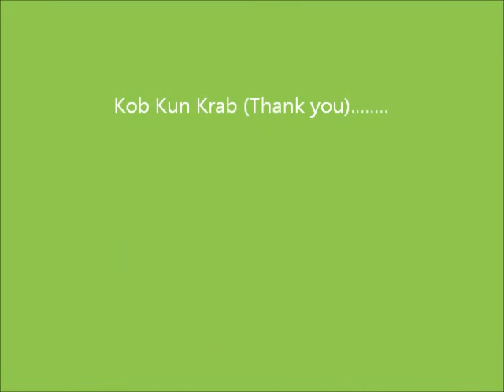White Water Rafting Chiang Mai 2012 by Kelson